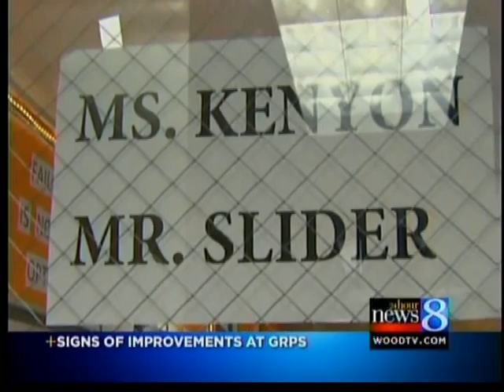Ottawa Hills improves, off 'lowest' list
Bobbi Jo Kenyon is the teacher of the year.